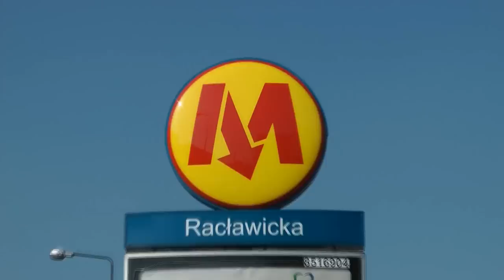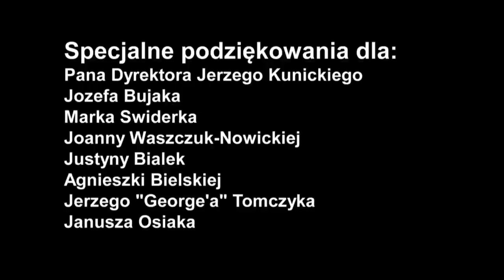Nie ma cwaniaka na Kochaniaka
Film pozakonkursowy z 10. Festiwalu Filmowego w Kochanowskim